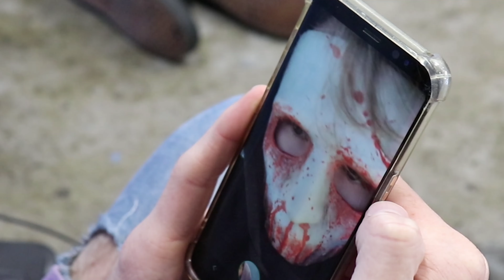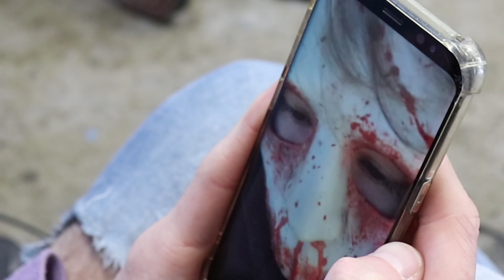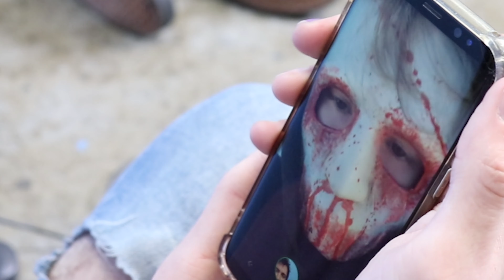Do you want to play a game?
Not just any game

Thanks!